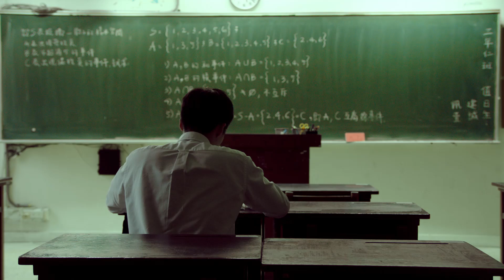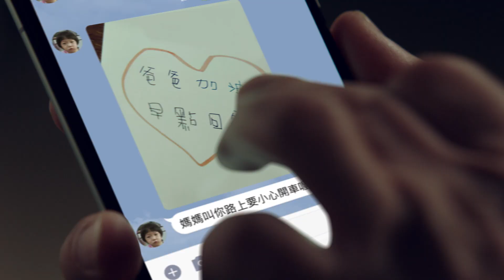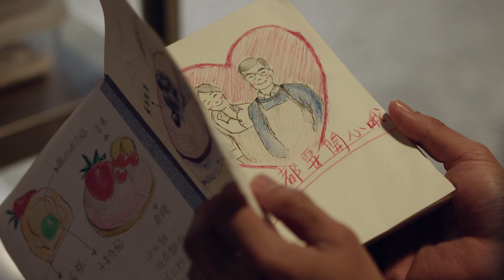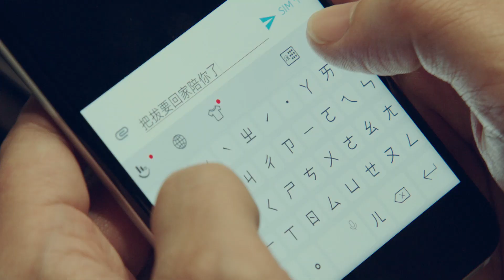【HTC X 五月天】 因為堅持所以燦爛 Music Video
全球獨家首播

那年
一群信念堅定的台灣人，
以不服輸的精神，創造出全球首款微軟及Android智慧型手機，

那年
一個名叫五月天的樂團，
因為對音樂的熱情，創作出年度金曲《頑固》，

HTC深信，成功不是巧合，
而是

HTC邀請大家到活動網站寫下你的堅持語錄